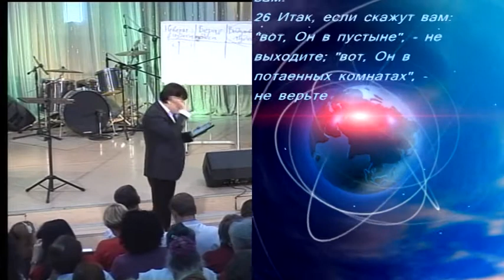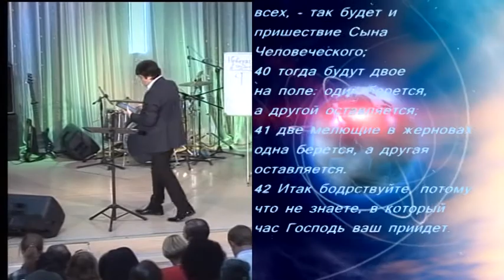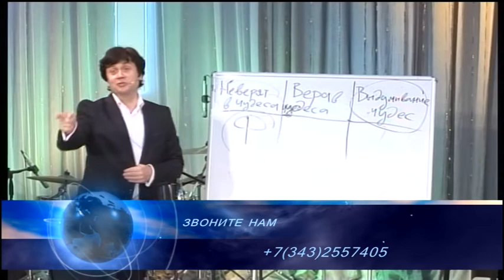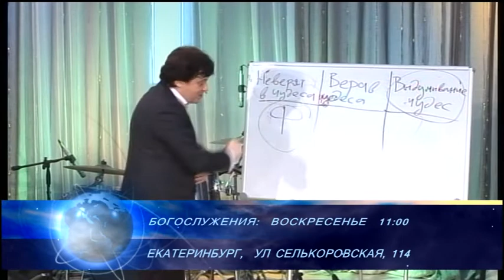Виктор Судаков - о чудесах в церкви, ч.3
О чудесах в церкви - проповедь Виктора Судакова, пастора протестантской церкви "Новая Жизнь" г. Екатеринбурга. Сайт служения: sudakov.org